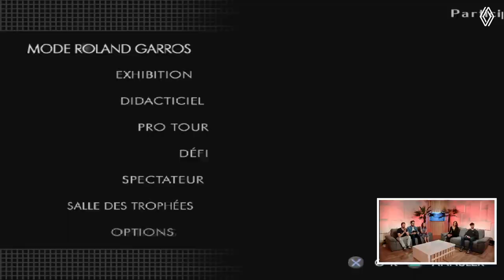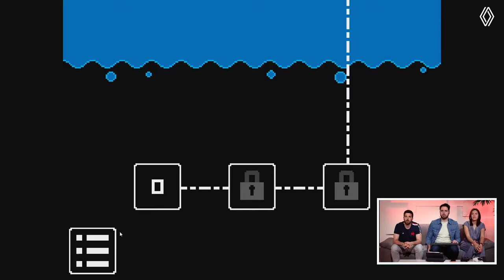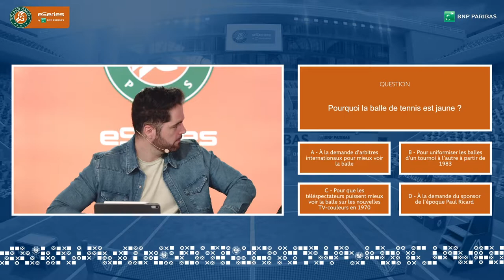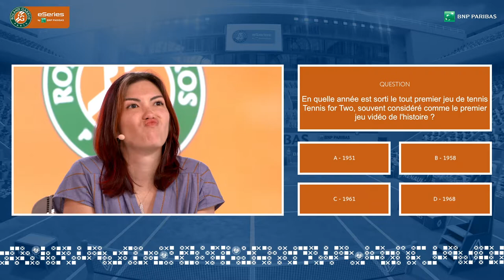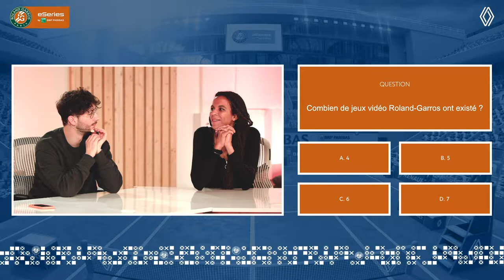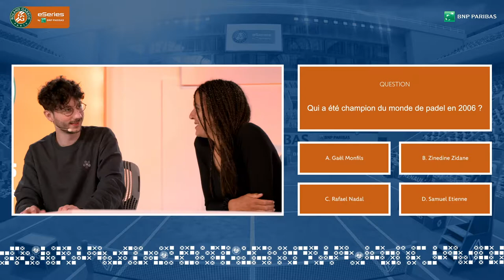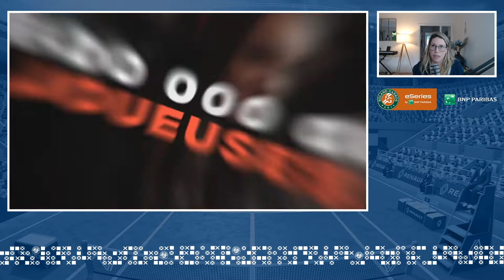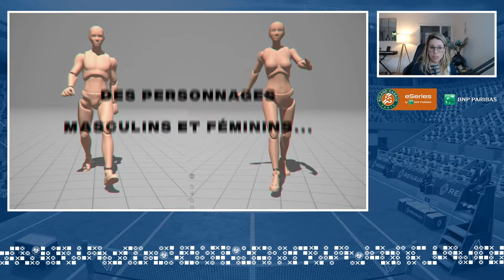Roland-Garros eSeries by BNP Paribas 2022 - ÉMISSION TWITCH n°1 avec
Regardez le replay de la première émission Twitch des Roland-Garros eSeries by BNP Paribas 2022, animée par Rivenzi !